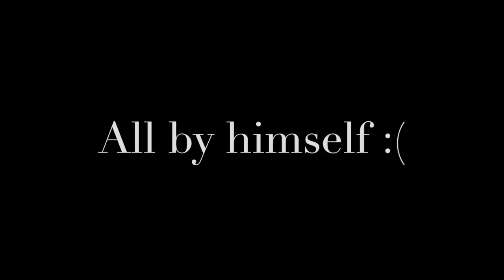Lower Moreland English Project 2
This video is about English stuff. Matt Molloy, Ryan Molloy, Josh Lewin, and Tom Seefried all helped in the creation of this project, thank you.